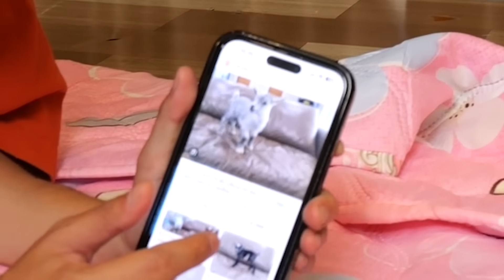ลองเลี้ยงเเพะ 1 วัน ( กำลังดังใน TikTok )